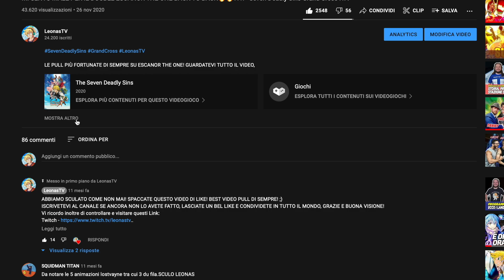5 STELLE A MANETTA con 80K PRIMOGEM! ITTO MULTISUMMONS! - Genshin Impact ITA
500 LIKE PER QUESTO VIDEO VERAMENTE STRAORDINARIO SE VOLETE UN PROSSIMO EPISODIO ANCORA PIÙ SPECIALE, VI RINGRAZIO COME SEMPRE E... ELLETSEGOOO BOYSSS!!! ;)

●▬▬▬▬▬▬ SOCIAL NETWORK ▬▬▬▬▬▬●